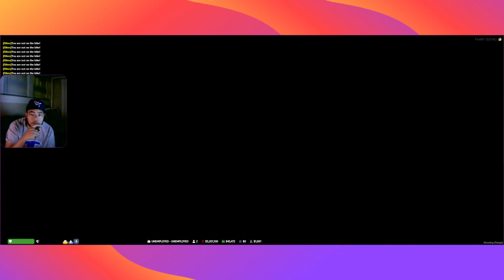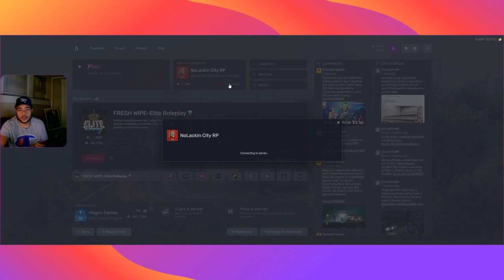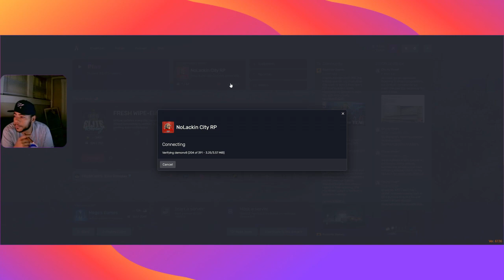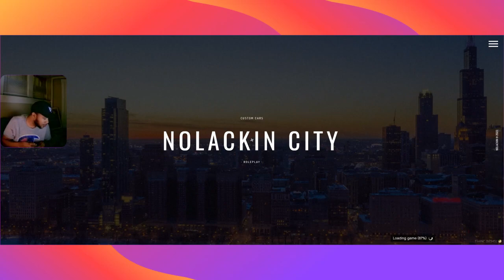E057: GANG DROPPED OFF NEW GUNS | A DAY IN THE LIFE OF ACE ST PATRICK | GTA RP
FiveM® by Cfx re   NoLackin City RP   🛠️ Active Development 🛠️   💦 Custom Mlos Ymaps 💦    🚗 Cus